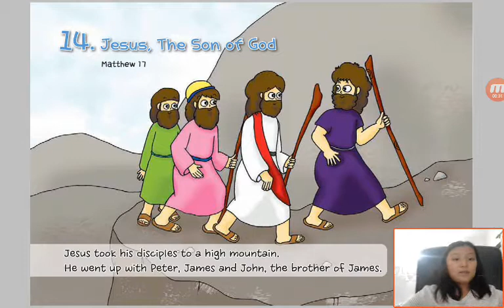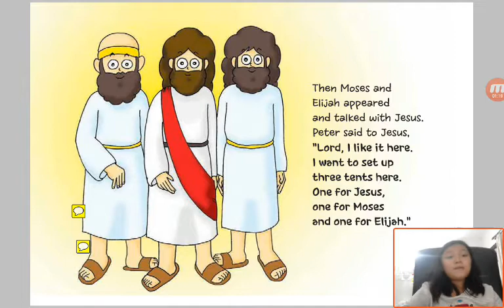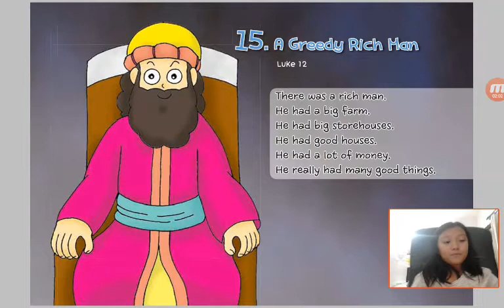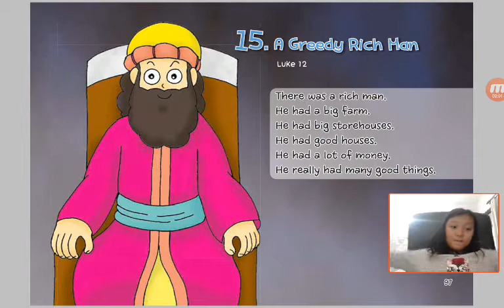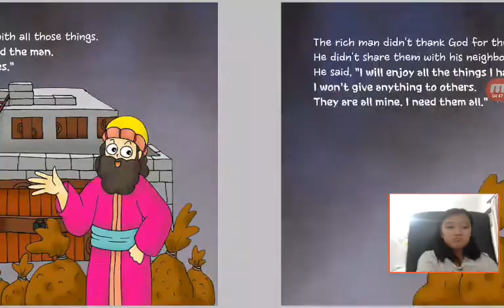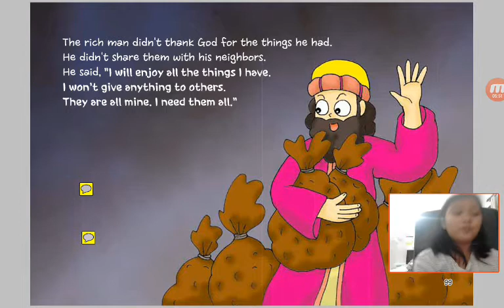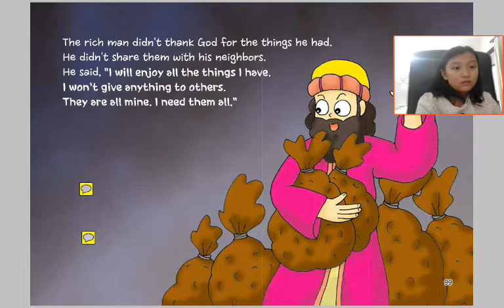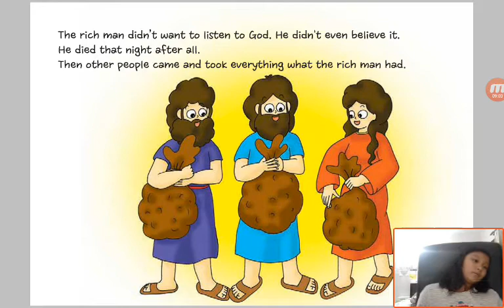‹Kids›Grace：성경이야기‹English›– 15 A Greedy Rich Man in Luke 12